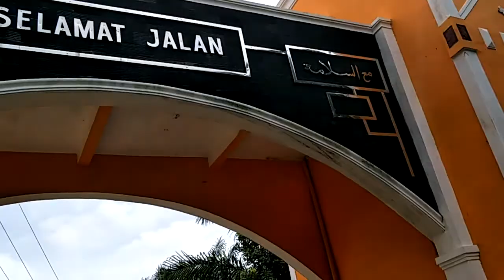Warga Aceh SINGKIL Baru Pulang Sekolah dari Manduamas, Tapanuli Tengah